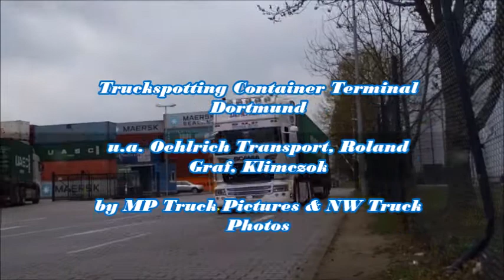Truckspotting Container-Terminal Dortmund (mit Oehlrich Transporte, Roland Graf, Klimczok)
This is a special video for you, because it's the first one where NW Truck Photos and MP Truck Pictures cooperate. The pics and videos are from NW Truck Photos and video developed by MPTruck Pictures, have fun and enjoy it. ;-)